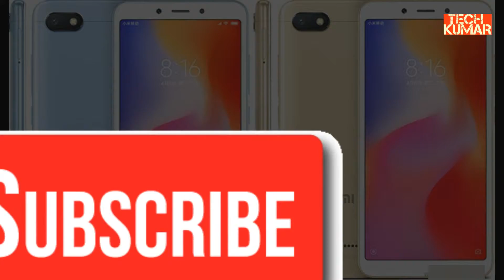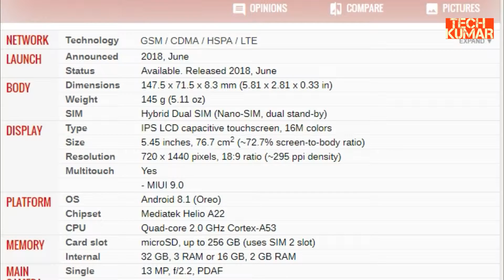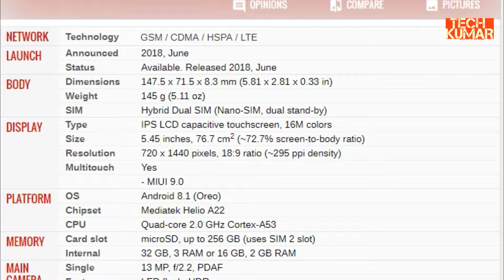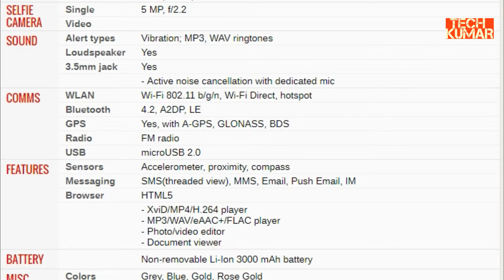Xiaomi Redmi 6A Review – A better entry-level smartphone choice| Xiaomi Redmi 6 Review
Xiaomi Redmi 6A Review – A better entry-level smartphone choice| Xiaomi Redmi 6 Review: The new entry level King |

Xiaomi Redmi 6A smartphone was launched in June 2018. The phone comes with a 5.45-inch touchscreen display with a resolution of 720 pixels by 1440 pixels.

The Xiaomi Redmi 6A is powered by 2GHz quad-core processor and it comes with 2GB of RAM. The phone packs 16GB of internal storage that can be expanded. As far as the cameras are concerned, the Xiaomi Redmi 6A packs a 13-megapixel primary camera on the rear

The Xiaomi Redmi 6A runs Android 8.1 Oreo and is powered by a 3000mAh. It measures 147.50 x 71.50 x 8.30 (height x width x thickness) and weighs 145.00 grams.

Connectivity options include Wi-Fi, GPS, Bluetooth, USB OTG and FM. Sensors on the phone include Proximity sensor, Accelerometer and Ambient light sensor.

About Xiaomi
Xiaomi is a privately owned company that designs, develops, and sells smartphones, an Android-based OS, and other consumer electronics. Xiaomi also makes fitness trackers, TVs, air purifiers, and tablets. It has a skin for its Android phones and tablets – MIUI. The company largely sells its phones via flash sales in India.

he Xiaomi Redmi 6A mobile features a 5.45" (13.84 cm) display with a screen resolution of 720 x 1440 pixels and runs on Android v8.1 (Oreo) operating system. The device is powered by Quad core, 2 GHz processor paired with 2 GB of RAM. As far as the battery is concerned it has 3000 mAh. Over that, as far as the rear camera is concerned this mobile has a 13 MP camera . Other sensors include Light sensor, Proximity sensor, Accelerometer. So, does it have a fingerprint sensor? No, it doesn't. On board storage is at 16 GB with the option to expand the memory by Yes Up to 256 GB. Design is one of the most important factors when it comes to mobiles. This phone is 8.3 mm slim and weighs 145 grams

Xiaomi Redmi 6A Review - Нь илүү сайн бичлэг түвшний ухаалаг гар утасны сонголт | Xiaomi Redmi 6 тойм: Шинэ бичлэгийн түвшин Хаан |

Xiaomi Redmi 6A समीक्षा - एक राम्रो प्रवेश स्तर स्मार्टफोन विकल्प | जियामी रेडमी 6 पुन: नयाँ प्रवेश स्तर राजा |

Xiaomi က Redmi 6A ကိုပြန်လည်ဆန်းစစ်ခြင်း - တစ်ဦးကပိုကောင်းတဲ့ entry-level စမတ်ဖုန်းရွေးချယ်မှု | Xiaomi က Redmi 6 ကိုပြန်လည်ဆန်းစစ်ခြင်း: အသစ် Entry-level ကဘုရငျ |
زوومی ریڈمی 6 اے کا جائزہ - ایک بہتر داخلہ سطح سمارٹ فون کی پسند | زوومی ریڈیمی 6 جائزہ: نیا داخلہ سطح کا بادشاہ |

Recensione Xiaomi Redmi 6A - Una scelta migliore per gli smartphone entry-level | Xiaomi Redmi 6 Review: Il nuovo entry level King |

Xiaomi Redmi 6Aレビュー - より良いエントリーレベルのスマートフォンの選択| Xiaomi Redmi 6レビュー：新しいエントリレベルキング|

Xiaomi Redmi 6A Review - Un meilleur choix pour les smartphones d'entrée de gamme | Xiaomi Redmi 6 Review: Le nouveau niveau d'entrée King |

Xiaomi Redmi 6A Review - Een betere smartphone-keuze op instapniveau Xiaomi Redmi 6 Review: Het nieuwe instapniveau King |

Xiaomi Redmi 6A recenze - Lepší výběr smartphone na první úrovni. | Xiaomi Redmi 6 Recenze: Nová vstupní úroveň King |

Xiaomi Redmi 6A Review - أفضل اختيار الهاتف الذكي على مستوى الدخول | Xiaomi Redmi 6 مراجعة: مستوى الدخول الجديد King |

Xiaomi Redmi 6A pregled - bolji ulazni razinu smartphone izbor Xiaomi Redmi 6 Review: Nova ulazna razina King |

Xiaomi Redmi 6A Review - Eine bessere Einsteiger-Smartphone-Wahl | Xiaomi Redmi 6 Review: Der neue Einstiegslevel King |

Xiaomi Redmi 6A Review - Μια καλύτερη επιλογή έξυπνου τηλεφώνου σε αρχικό επίπεδο Xiaomi Redmi 6 Αναθεώρηση: Το νέο επίπεδο εισόδου King |

ઝિયામી રેડમી 6 એ રીવ્યૂ - એક સારી એન્ટ્રી લેવલ સ્માર્ટફોન પસંદગી | | Xiaomi Redmi 6 રીવ્યૂ: નવી એન્ટ્રી લેવલ કિંગ |

ज़ियामी रेड्मी 6 ए समीक्षा - एक बेहतर प्रवेश-स्तर स्मार्टफोन विकल्प | ज़ियामी रेड्मी 6 समीक्षा: नया प्रवेश स्तर राजा |

Xiaomi Redmi 6A felülvizsgálat - jobb belépő szintű okostelefon választás Xiaomi Redmi 6 Review: Az új belépési szint King |

Xiaomi Redmi 6A Review - Pilihan smartphone entry-level yang lebih baik | Xiaomi Redmi 6 Ulasan: Tingkat entri baru King |

6A Xiaomi Redmi Review - A better-viscus campester Mauris quis felis arbitrium | Xiaomi Redmi Review VI, Nova viscus campester rex |

Xiaomi റെഡ്മി 6A റിവ്യൂ - ഒരു മെച്ചപ്പെട്ട എൻട്രി ലെവൽ സ്മാർട്ട്ഫോൺ തിരഞ്ഞെടുക്കൽ | Xiaomi Redmi 6 റിവ്യൂ: പുതിയ എൻട്രി ലെവൽ കിംഗ് |

Xiaomi Redmi 6A Review - انتخاب بهتر گوشی هوشمند در سطح ورودی | Xiaomi Redmi 6 خلاصه: سطح ورود جدید King |

Xiaomi Redmi 6A Review - Uma melhor escolha de smartphones de nível de entrada | Xiaomi Redmi 6 Review: O novo nível de entrada King |

Xiaomi Redmi 6A Review - O alegere mai bună la nivel de smartphone Xiaomi Redmi 6 Review: Noul nivel de intrare King |
Xiaomi Redmi 6A Review - лучший выбор для смартфонов начального уровня | Xiaomi Redmi 6 Обзор: Новый начальный уровень King |

Ксиаоми Редми 6А Ревиев - бољи избор паметног телефона за почетни ниво | Ксиаоми Редми 6 Ревиев: Нови улазни ниво Кинг |